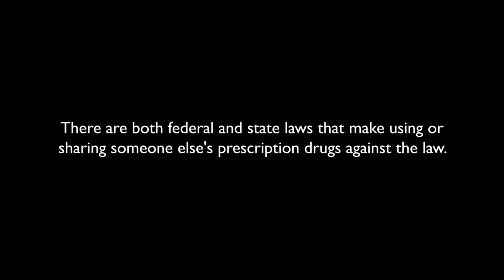Did You Know?